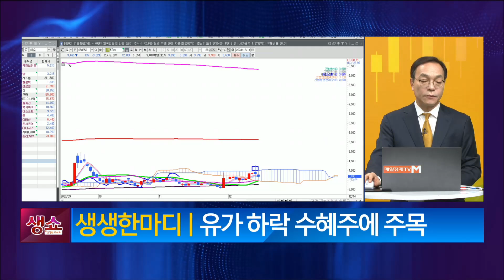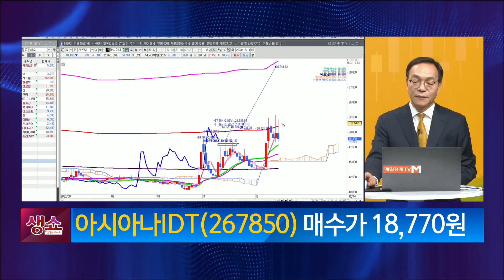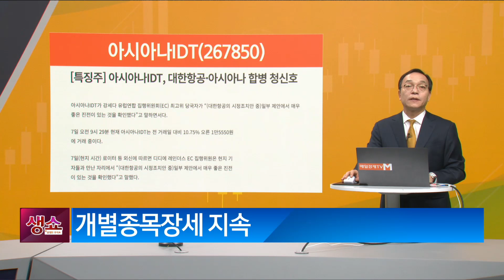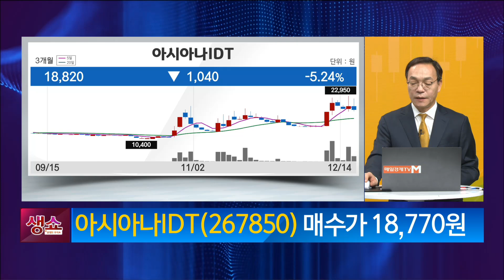[생쇼] 유가 하락 수혜주에 주목! 아시아나IDT / 생쇼 김동호 / 매일경제TV